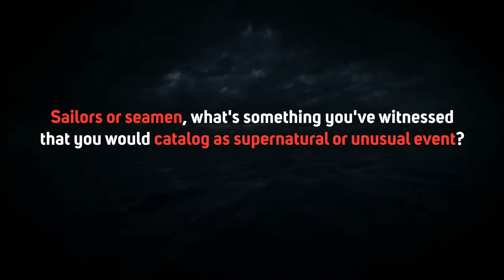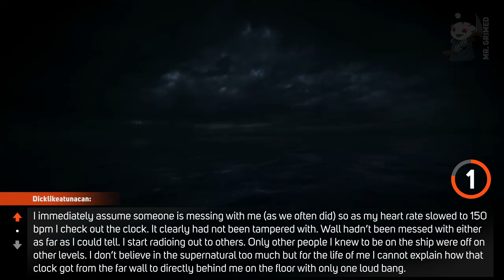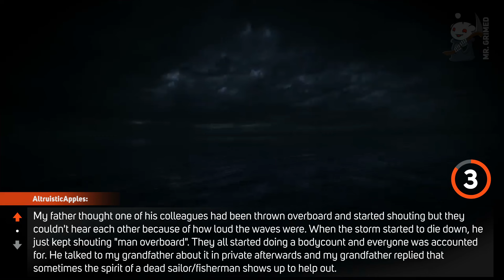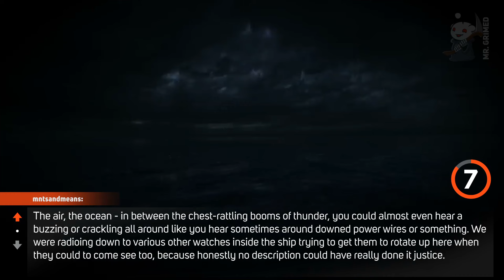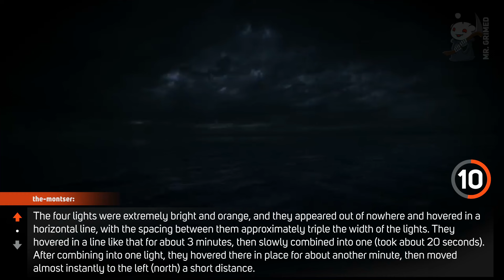Sailors Tell Something They've Witnessed That They Would Catalog As Supernatural or Unusual Event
Hi guys, welcome to the channel. In this episode, we're gonna hear sailors or seamen share something they've witnessed that they would catalog as supernatural or unusual event.